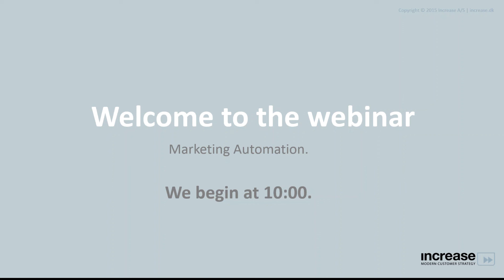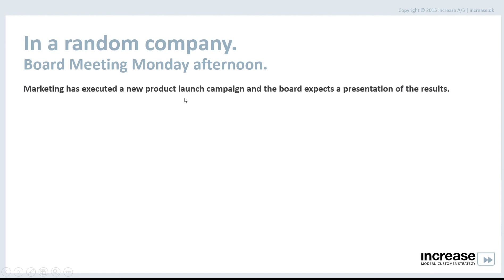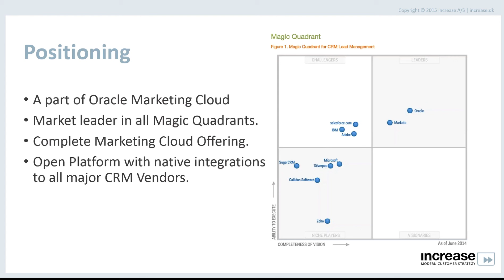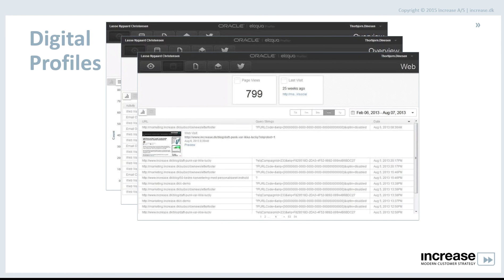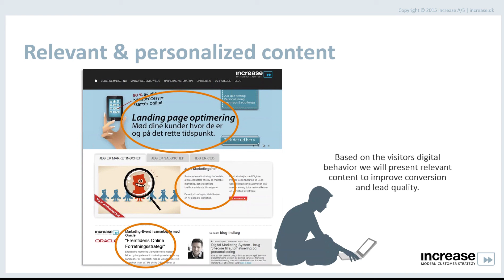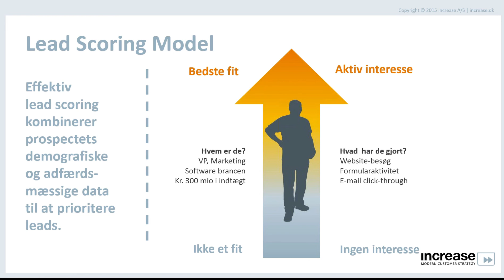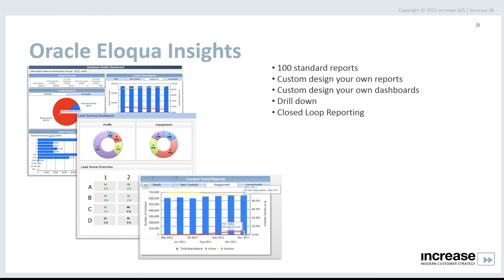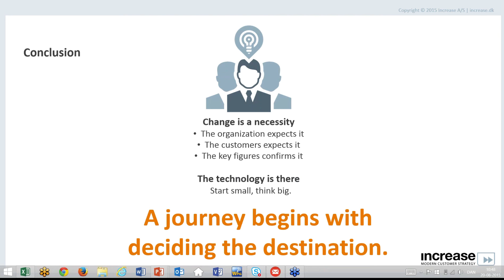Marketing Automation & Personalization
Lasse Christensen, the CEO of Increase A/S presents the opportunities of using a Marketing Automation tool, namely Oracle Eloqua.
In this 45 minutes presentation Lasse provides you with practical information and know-how on how to leverage the most out of Eloqua and how to personalize your marketing communication.